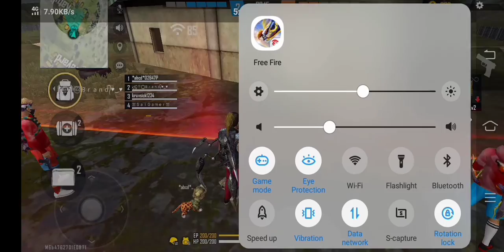3vs2 custom match in Garena free fire.. pro gameplay..